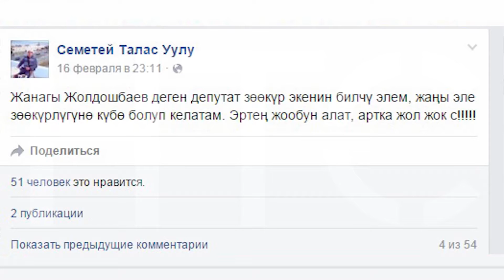Депутат журналистти ур-токмокко алганбы?